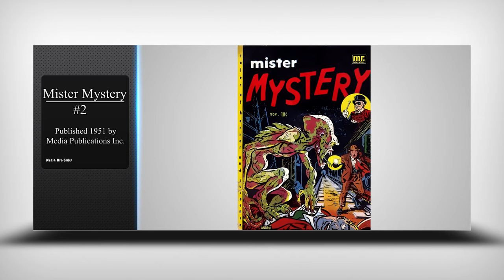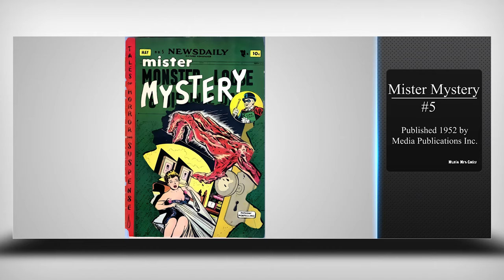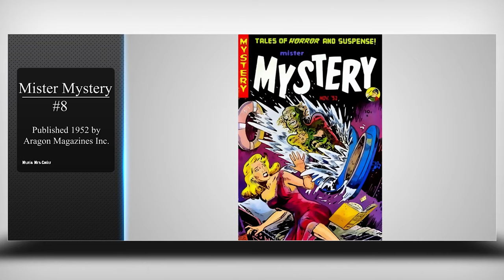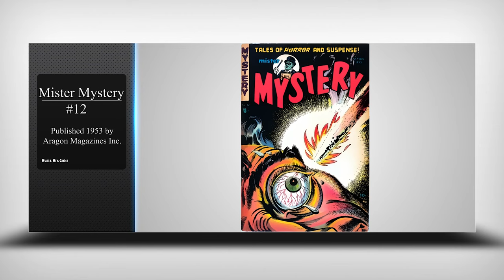Comic Book Cover Collection #11 - MISTER MYSTERY - 19 of 19 Covers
Comic Book Cover Collection #11

"Mister Mystery" by - Media Publications/Argyle Magazines/ Aragon Magazines - 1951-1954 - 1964 – 1978

Story Music:
"Arms Dealer" by Anno Domini Beats